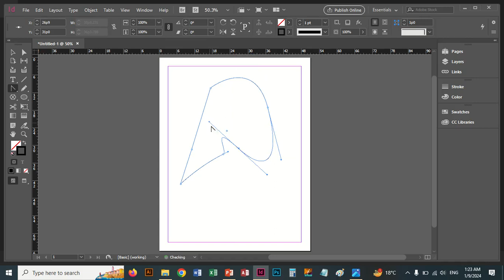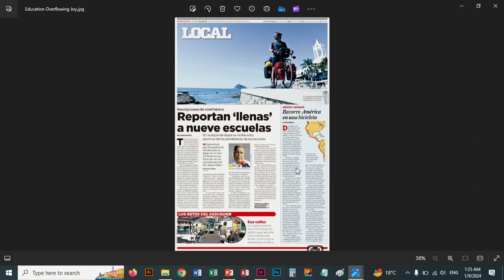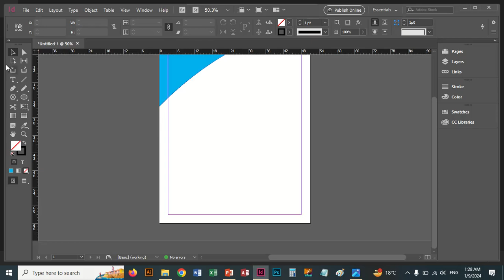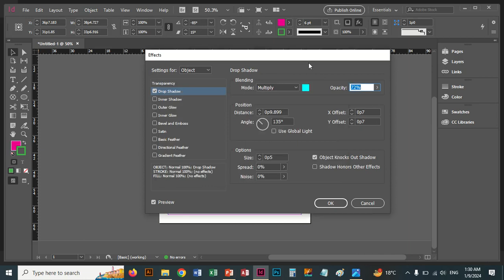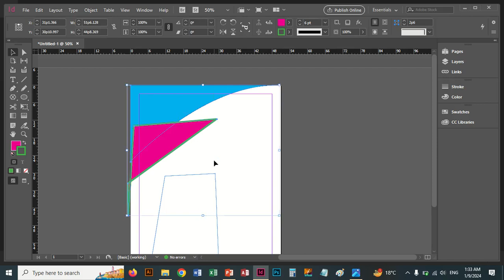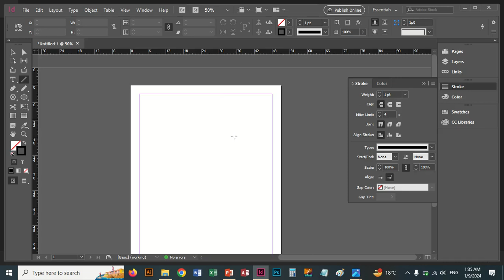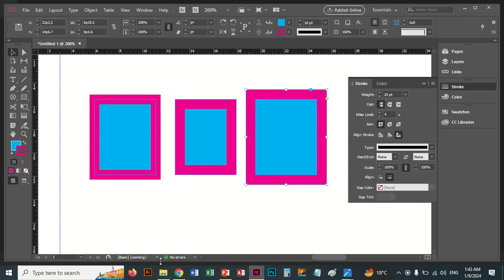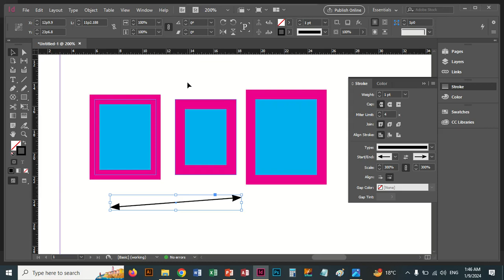8 InDesign Class Toolbox Pen Tool and Line Tool | Live Class TLCC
TOPICS COVERED:
1. THE PEN TOOL LETS YOU DRAW STRAIGHT AND CURVED PATHS
2. THE ADD ANCHOR POINT TOOL LETS YOU ADD ANCHOR POINTS TO A PATH
3. DELETE ANCHOR POINT TOOL LETS YOU REMOVE ANCHOR POINTS FROM A PATH
4. CONVERT DIRECTION POINT TOOL LETS YOU CONVERT CORNER POINTS AND SMOOTH POINTS
5. LINE TOOL LETS YOU DRAW A LINE SEGMENT